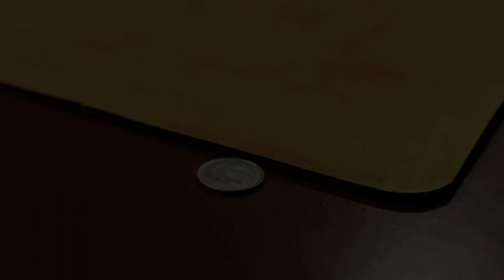composition leather notebook